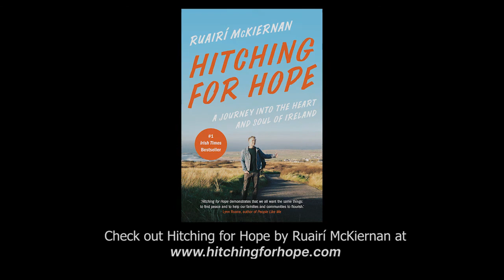Peter McVerry in conversation with Ruairí McKiernan on the Love and Courage podcast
My latest Love and Courage podcast episode is with legendary homelessness campaigner Fr Peter McVerry. Well worth a listen/watch. On main podcast apps & Facebook/YouTube video. Sincere thanks to patrons who chipped in. All support appreciated including shares, ratings, reviews. Thanks for listening.